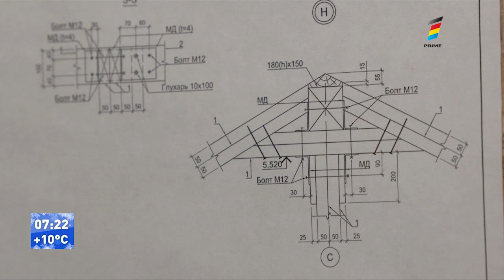CASA PASIVĂ, CU FACTURI MICI LA ENERGIE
Casa pasivă este o locuinţă care nu are nevoie de surse exterioare de energie.Pentru prima dată a apărut  în 1992 în Germania, iar recent, asemenea locuinţe au apărut şi la noi.
Alexandru şi Nicoleta Vrabie sunt căsătoriţi de 5 ani, iar de doi ani muncesc la propria casă pasivă.